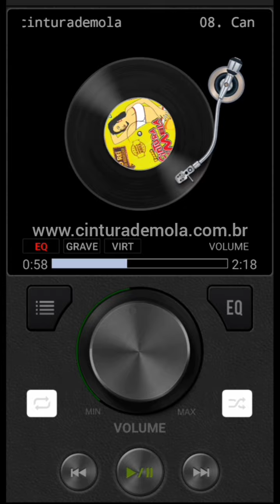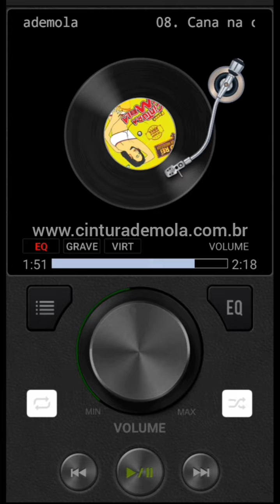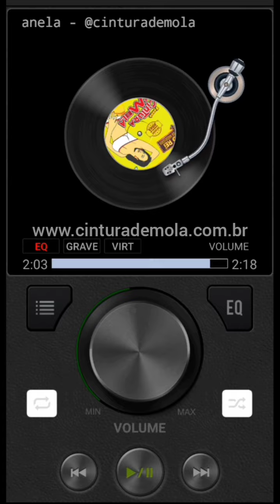CINTURA DE MOLA - 🥃 CANA NA CANELA [CD 2020 modelo 2021] Música Nova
GRAVADORA @guimaraes379
Indicamos o Canal @sommixforro do amigo Lindomar Kevin